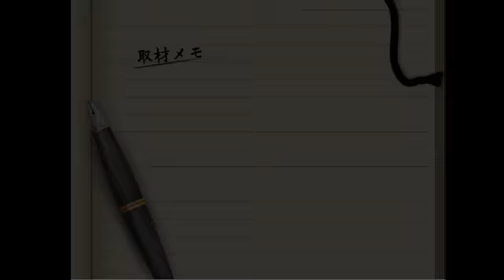Rhythm Carnival, meet Autofire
please end me